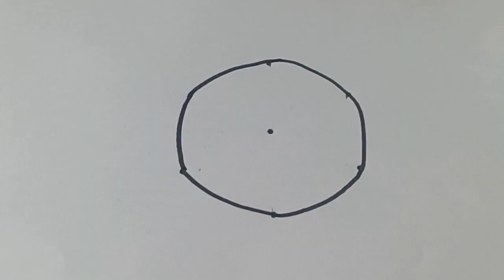3X2 dots apartment Small Kolam Designs | Simple Easy Small beginners Kolam | Yaam kolangal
3X2 dots apartment Small Kolam Designs | Simple Easy Small beginners Kolam | Yaam kolangal
Easy Rangoli
aadi masam kolam,
aadi masam kolangal,
aadi month kolangal,
aadi month kolam with dots
aadi month kolam designs
aadi month friday kolam
aadi month special kolam
aadi matham special kolam
kolam,
dhanurmasam
thanurmasam
pandaga muggulu,
aadi krithigai kolam,
aadi matham rangoli,
aadi matham rangoli kolam,
aadi matham simple kolam,
rangoli kolam,
star muggulu with dots,
simple flower kolam,
friday kolam muggulu ,
easydailykolam#2*2simplepadikolam#fridaymuggulu#chukkalamuggulu#
Latest Muggulu
Simple Muggulu
Easy muggulu
Amazing Muggulu
Easy Muggulu
Simple Muggulu
Easy Kolams
Daily muggulu
Muggulu designs
Rangoli designs
Simple Rangolis
Easy rangoli
Latest Muggulu
Simple Muggulu
Easy muggulu
Amazing Muggulu
Easy Muggulu
Simple Muggulu
Easy Kolams
Daily muggulu
Muggulu designs
Rangoli designs
Simple Rangolis
Easy rangoli
Simple and easy rangoli
Channel
thaithirunaal kolam
ulavarthirunaal kolam
uzhavar thirunaal kolam
Margali kolam
Margali matha kolam
Pongal kolam
Latest Muggulu
Simple Muggulu
Easy muggulu
Amazing Muggulu
Easy Muggulu
Simple Muggulu
Easy Kolams
Daily muggulu
Muggulu designs
Rangoli designs
Simple Rangolis
Easy rangoli
Latest Muggulu
Simple Muggulu
Easy muggulu
Amazing Muggulu
Easy Muggulu
Simple Muggulu
Easy Kolams
Daily muggulu
Muggulu designs
Rangoli designs
Simple Rangolis
Easy rangoli
Channel
rangoli Friday kolam